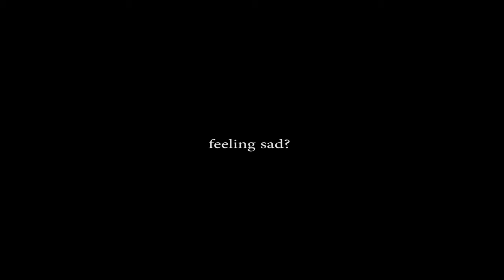Feeling Sad? Here Watch this!